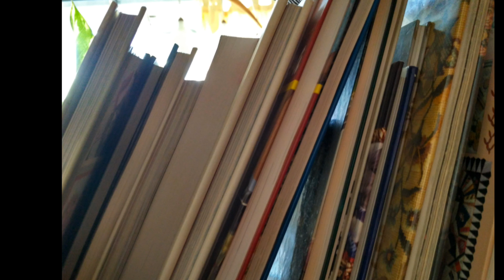Xiaomi Redmi 3 (pro or s or what it is called) camera samples